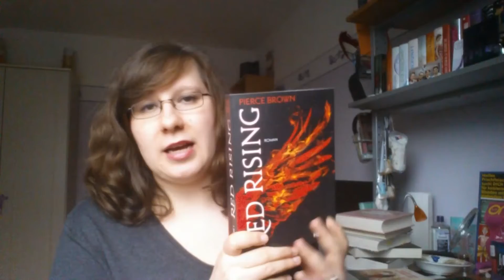Monatsrückblick | Gesehen im Januar 2016 | TFIOS, Tube clash 2, Shadowhunters | schokigirl1989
Mitte des Monats wird es zeit für den Monatsrückblick, also was ich alles im Januar 2016 gesehen habe. Unteranderem sage ich meine Meinung zu der TFIOS Verfilmung, zu Tube clash 2 & zu der Shadowhunters Serie. Es sind sehr viele Empfehlungen für euch dabei :)

Sherlock Special 2016
Das Schicksal ist ein mieser Verräter
Faking it

Pretty Little Liars
Harry Potter und die Heiligtümer des Todes 1
Harry Potter und die Heiligtümer des Todes 2